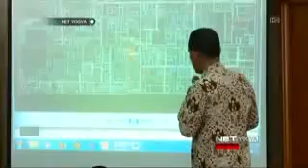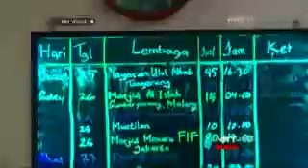Masjid jogokaryan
Yogyakarta